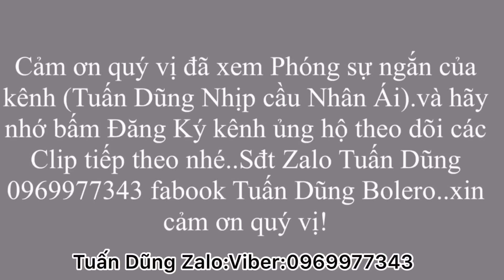ANH HẢI MÙ ĐỆ NHẤT DANH CA HÈ PHỐ:LK BOLERO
Tuấn Dũng mến chào quý vị!
Đây là kênh thiện nguyện,nếu quý gặp những hoàn cảnh nào trong tỉnh An Giang,khó khăn,người già neo đơn bệnh tật,tàn tật,thần kinh,những cănbệnh lạ,cần sự trợ giúp của cộng đồng.thì hãy liên hệ với Tuấn Dũng
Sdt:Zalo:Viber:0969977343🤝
Các MTQ-Các nhà hảo tâm muốn giúp đỡ cho những hoàn cảnh nào trong video,thì Tuấn Dũng sẵn lòng thay mặt quý vị đến tận nhà trao qùa,tiền cho những người cần giúp.
STK:Tên Nguỵ văn Dũng:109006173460 ngân hàng vietinbank huyện tri tôn:An giang
Lưu ý!khi CK Qúy vị nhớ ghi rõ nội dung giúp hoàn cảnh nào nhé.